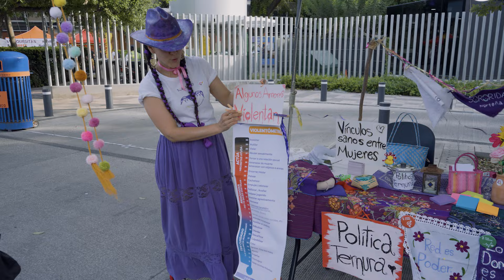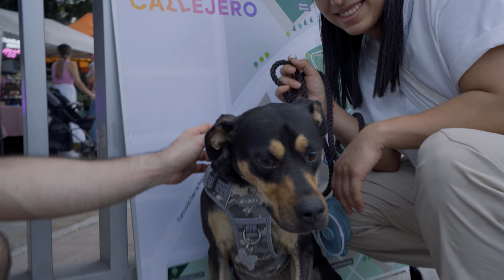Perdí UN RETO con EXTRANJEROS en Callejero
¡HOOOOOLA! ¡El día de hoy vivimos un poco de Callejero! La verdad es algo de lo que siempre había escuchado, pero que nunca me había dado la oportunidad de conocer.

Además, ¡hice amigos internacionales! 🥳 Me divertí muchísimo y pasé una tarde muy agradable con todos los emprendimientos y personas que asistieron a este evento. Les recomiendo muuuucho que vayan a estos eventos de convivencia familiar, comida riquísima y perritos bonitos. 🥰

¡Gracias por verlo! Nos vemos pronto 😁
-Amelié